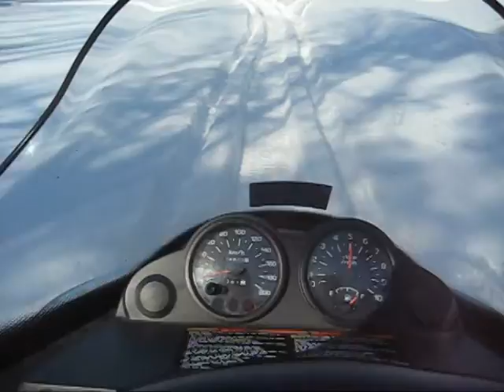Sledding Dorset 2007/2008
Sledding in the Dorset area for the 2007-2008 season